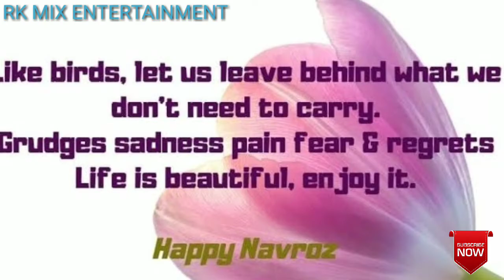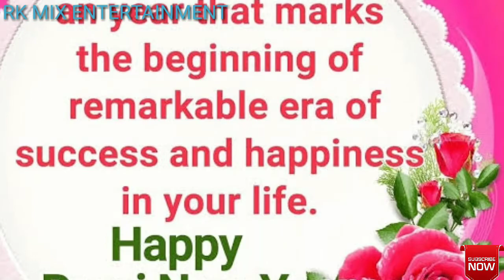पारसी नव वर्ष क्यों मनाया जाता है || पारसी नव वर्ष कब मनाया जाता है || Why Parsi New Year Celebrated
This video shows the full information about the celebration of 'Parsi New Year'.

Why and when Parsi New Year Celebrated?